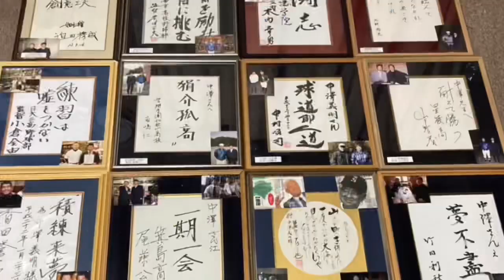#275 【WBC開幕】ｵｵﾀﾆｻﾝの高校時代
いよいよ今日からWBCが開幕します。先日の大谷選手の２ＨＲは圧巻でしたね！現地での映像も交えながら、私が見た高校時代の大谷選手についての思い出をお話させていただきます。
WBC 🏆のゲン担ぎに、11:11にリリースします🤗